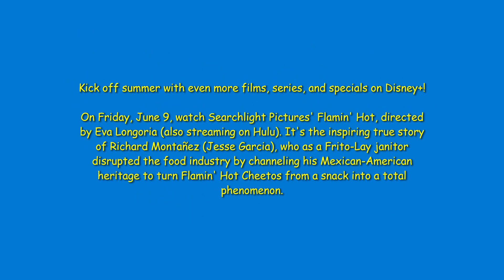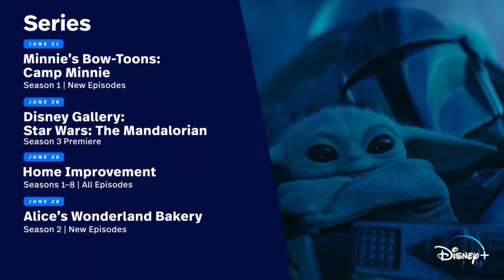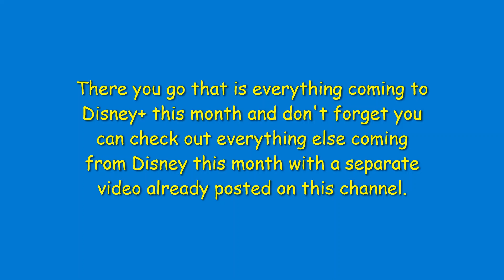Disney+ Monthly Rundown: Everything New You Can Stream on Disney+ in June 2023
Unleash a world of entertainment on Disney+ in June 2023 with Marvel's "Secret Invasion", "World's Best", and the Stan Lee documentary.